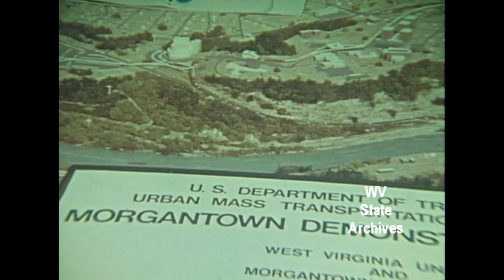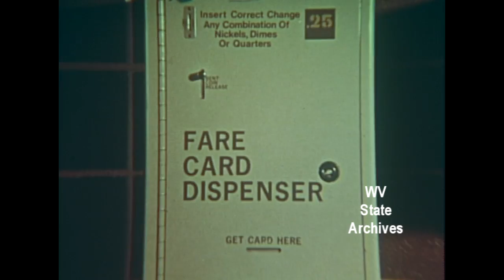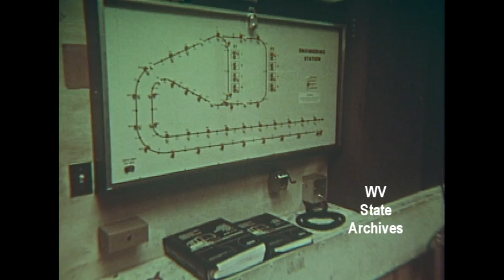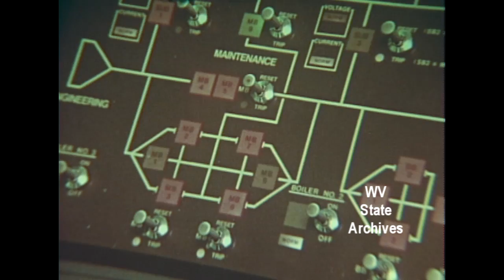A Ride of the Future, 1977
"A Ride of the Future," produced in 1977 by Ellis Dungan for West Virginia University, looks at the development of the university's PRT system.